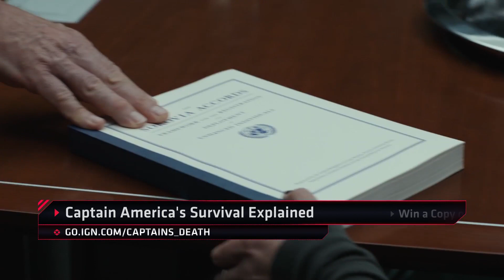What Would Happen if The Last of Us Were Real? - IGN Daily Fix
Experts reveal the realities of clickers if they were real, why a major character in Captain America: Civil War didn't die, and our daily giveaway!

Follow IGN for more!